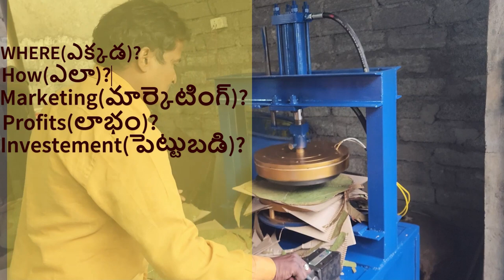"The Future of Paper Plate Making: Discover the 2024 Buffet Machine!"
"From Business Ideas to Reality: How to Start a Successful Paper Plate Business in India.",
business ideas, small business ideas, business ideas, paper plate manufacturer, paper plate banane ki machine, paper plate making machine price hyderabad,

GET IN TOUCH WITH OUR BEST SUPPORT TEAM
AVR Machines

 -paper plate manufacturers in Telugu,
 -paper plate-making business Telugu,
-paper-making machines,
-small-scale business ideas Telugu,
 -leaf plate-making machines,
-paper plate manufacturer,paper plate
-how to start paper plate business,
-paper plates,
-small business Ideas Telugu
 -business ideasTelugu
-paper plate business in telugu
-paper plate machine price Telugu,
-paper plates business Telugu,

### Video Description:
Welcome to AVR PAPER PLATES MAKING MACHINES! 🌟 In our latest video, "From Business Ideas to Reality: How to Start a Successful Paper Plate Business in India," we dive deep into the world of paper plate manufacturing. Whether you're a budding entrepreneur or a seasoned business owner, this video is your ultimate guide to turning your business ideas into reality. 🚀

Discover the secrets to selecting the right paper plate making machine, understand the market demand, and learn about the investment needed to kickstart your venture. We've covered everything from machine prices to the best business strategies to ensure your paper plate business thrives in India. Let's embark on this entrepreneurial journey together! 💼📈

Remember, using keywords effectively in your video's title, description, and tags can significantly impact its visibility. However, it's also important to create content that genuinely interests and engages your target audience. Best of luck with your video! 🌟

What